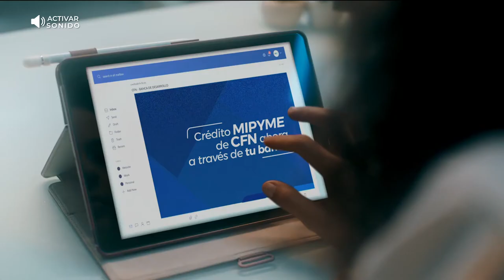Spot | CFN Financiamiento a MIPYMES